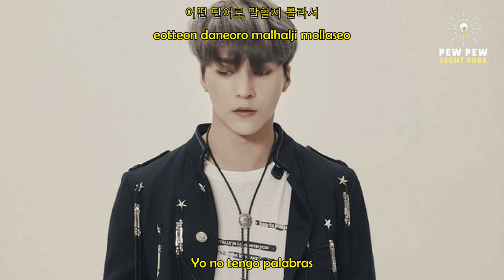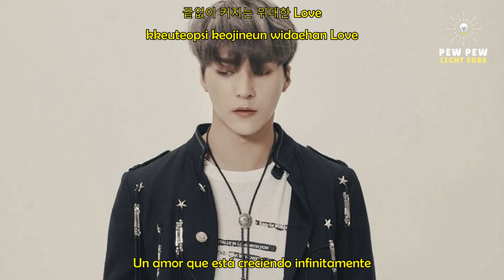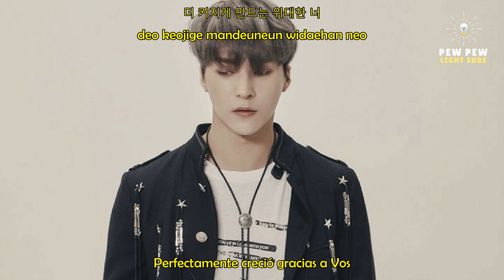SUB ESP / Son Dongwoon "CRESCENDO"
AUTOR: SON DONGWOON
CANCIÓN: Crescendo
ÁLBUM: Prelude : Voice

cr: sub PEW PEW LIGHT SUBS

No resubir.

CR: Inglés nevernormalteam / esp PEWPEW LIGHT SUB